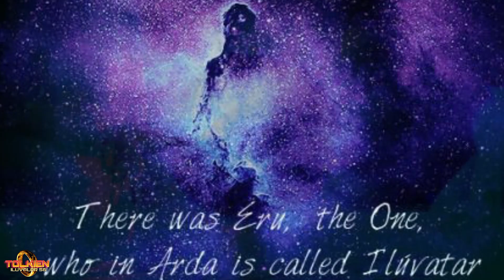EL SEÑOR OSCURO SAURON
El señor oscuro que subyugo a la tierra media en el lugar de su maestro y amo morgoth, su final llegó con la destrucción del anillo único

.NUESTRO SEGUNDO CANAL AQUI 👇👇👇.